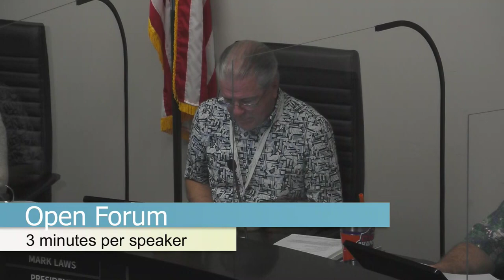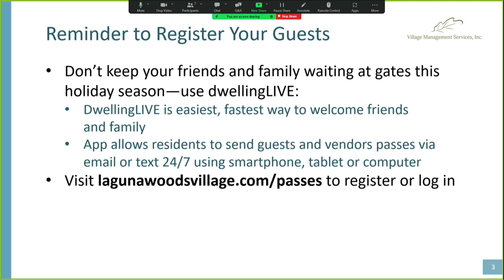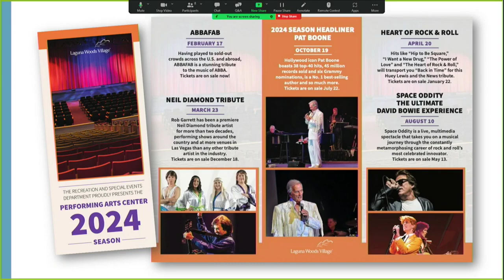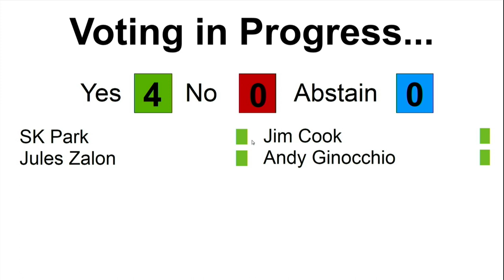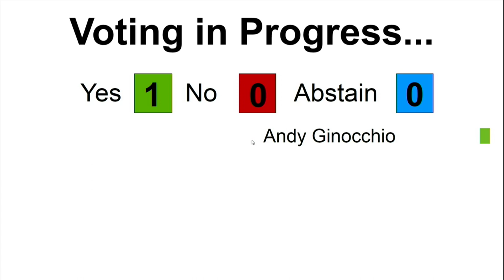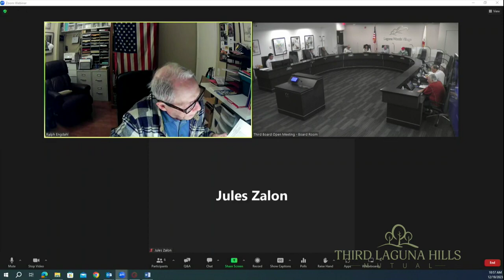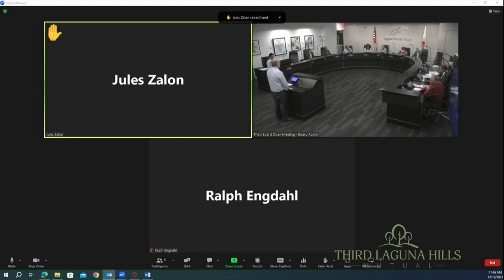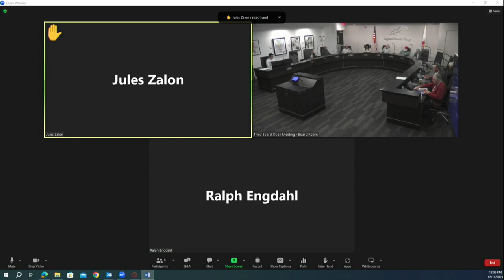Third Mutual Meeting, December 19, 2023